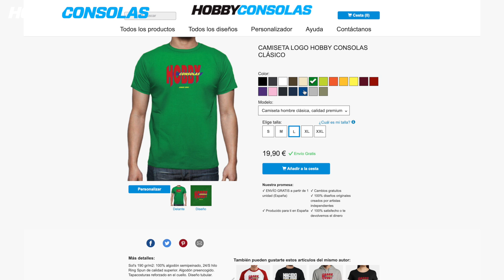¡Ya puedes conseguir las camisetas de Hobby Consolas! Vístete con clase... Y un toque retro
¡Seguimos celebrando el 30 aniversario de Hobby Consolas! Y, en esta ocasión, tenemos algo para que podáis vestiros con nostalgia consolega. Ya tenemos disponible la tienda oficial de Hobby Consolas, desde la que podéis adquirir nuestra nueva línea de prendas de ropa: camisetas, sudaderas, bodys...

¡Y pronto presentaremos aún más prendas! En este vídeo os enseñamos los primeros modelos que podéis conseguir. ¡Aprovechad, que ahora hay oferta por tiempo limitado!